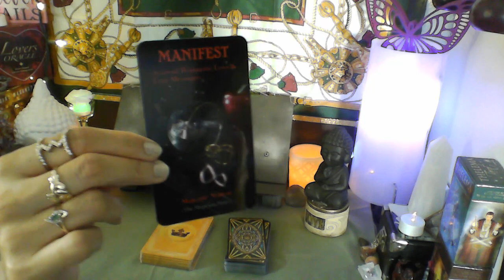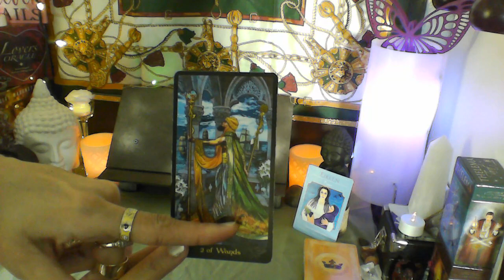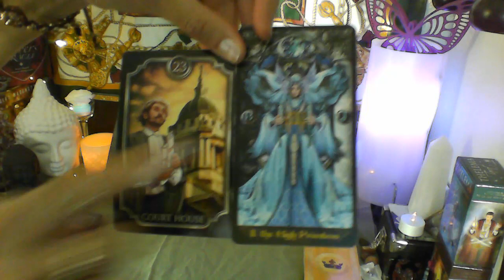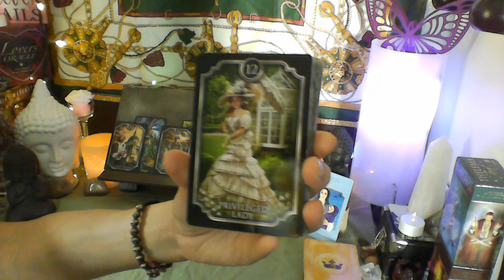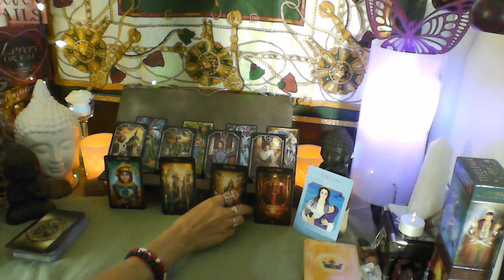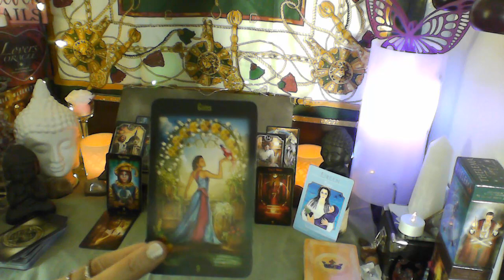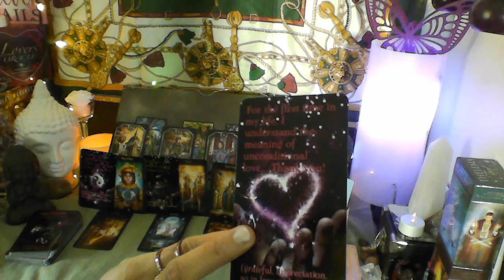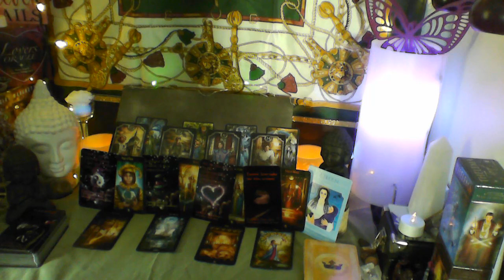TAURUS - March 13th - April 15th 2020 - IF YOU ONLY KNEW WHAT'S COMING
THIS IS FOR SUN, MOON, RISING, VENUS & JUPITER

TAROT ILLUMINATI DECK

THE KIPPER TAROT DECK

LEGACY OF THE DIVINE TAROT